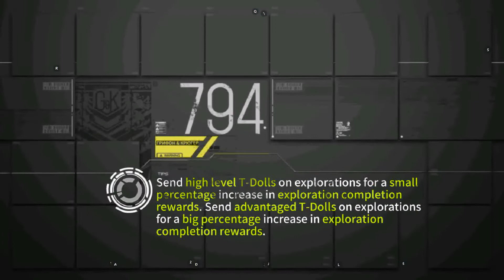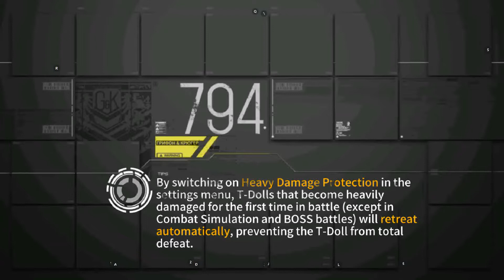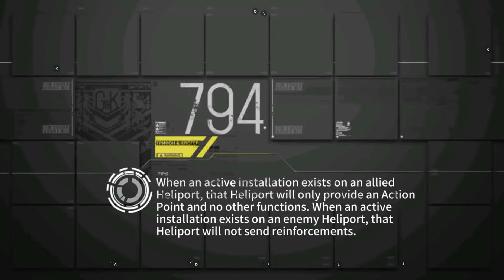[Girls' Frontline] Theater 6 Core 7 - Various Ways To Beat Houses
Core 7 is basically the preview for Core 8. What you see here is a toned down version of Core 8. Swap SF, Minos, Recce Centers, Gladiators, Pyxis, they'll all haunt you in Core 8. Better get used to them now.

Since there's no CE stacking here, bring your best echelons to wipe the floor with these enemies. The minimum required is a RFHG, an ARSMG and a RFSG.

By the way, that RFSG I built? It's a deliberate choice, not random. Tomorrow you'll see the full power of this wonderful echelon comp.

Timestamps:
0:00 - Setup
0:20 - Pyxis/Swap Prowler
0:55 - Minotaurus/Aegis
1:45 - Strelet/Rodolero
2:45 - Recce Center/Cerynitis with ARSMG
4:50 - Swap Aegis/Nemeum/Swap Nemeum/Tarantula
5:45 - Strelet/3-link Rodolero
6:20 - Pyxis/Swap Prowler
7:00 - Strelet/3-link Rodolero
7:30 - Gladiator/Gunner
8:15 - Recce Center/Cerynitis with RFHG
9:00 - Final Score